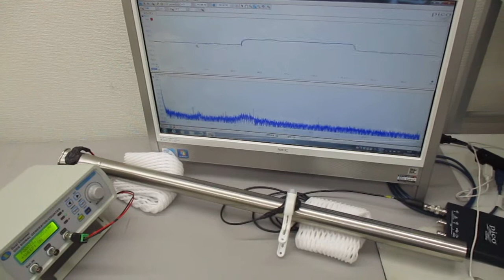非線形共振型超音波発振プローブの超音波実験（超音波システム研究所）